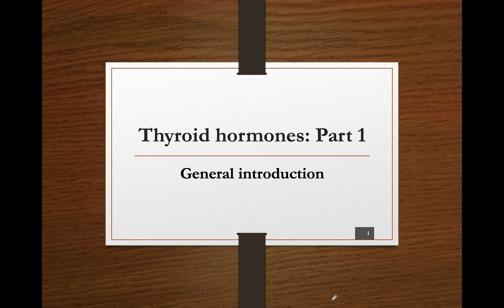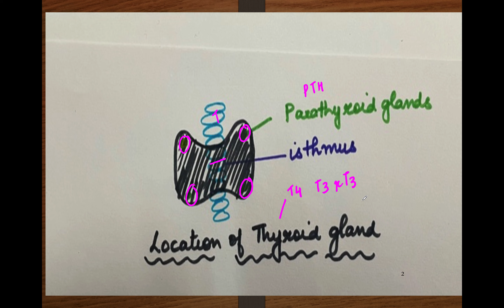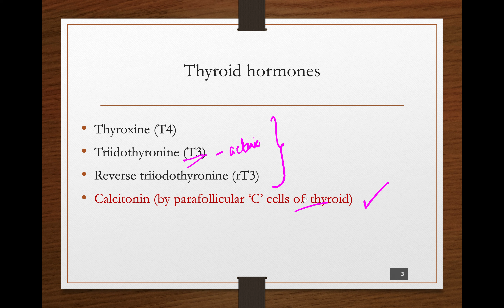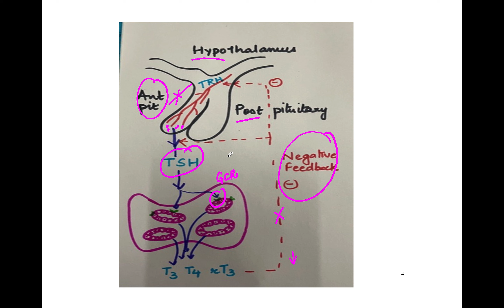Thyroid Hormone Regulation Explained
About this video:
TSH release is influenced by hypothalamic TRH, and by thyroid hormones themselves.
Thyroid hormones exert negative feedback on TSH release at the level of the anterior pituitary.
  - inhibition of TSH synthesis
  - decrease in pituitary receptors for TRH
Thyrotropin-releasing hormone (TRH) is a hypothalamic releasing factor which travels through the pituitary portal system to act on anterior pituitary thyrotroph cells.
TRH acts through G protein-coupled receptors, activating the IP3 (Ca2+) and DAG (PKC) pathways to cause increased production and release of TSH.
TSH acts on follicular cells of the thyroid.
 - increases iodide transport into follicular cells
  - increases production and iodination of thyroglobulin
 - increases endocytosis of colloid from lumen into follicular cells
Hope this video made basic concepts of thyroid hormone regulation more clear to you .
Good luck!!